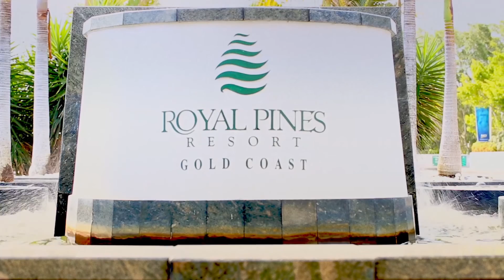RACV Royal Pines Resort - Wotif.com Hidden Gems: Keys to the Kingdom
Meet the hidden gems at some of Wotif’s top-reviewed hotels who'll make your Gold Coast trip the best it can be!

In his five years as manager of RACV Royal Pines Resort, Adam has enjoyed one of the best views on the Gold Coast. He explains the part he plays in making sure every guest feels welcome and relaxed as he gives us a behind-the-scenes tour of the 5-star Royal Pines and its world-class golf course.

Discover the little things that Adam and his team do every day to make sure their guests leave feeling special. Book your stay at RACV Royal Pines Resort on Wotif.com.